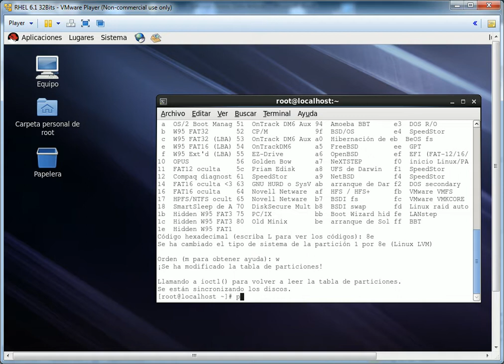Particion Discos Parte 3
Creacion de Volumen Fisico en LVM